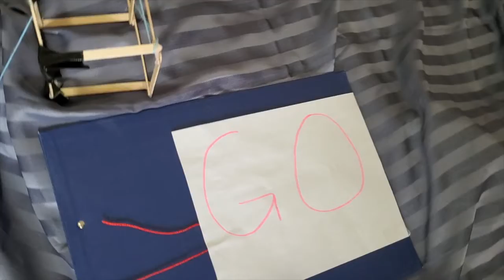Chain reaction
I make a crazy chain reaction that gives me water to drink.